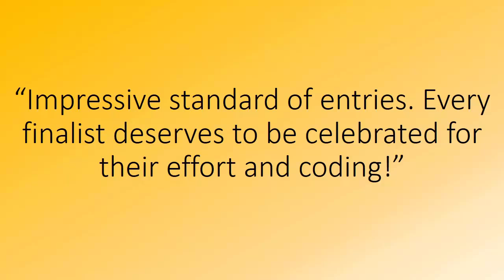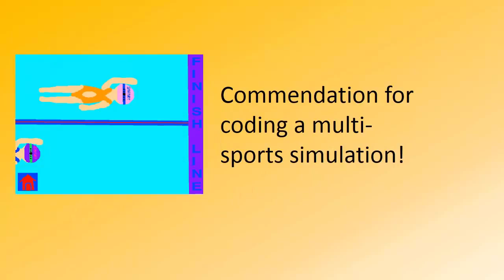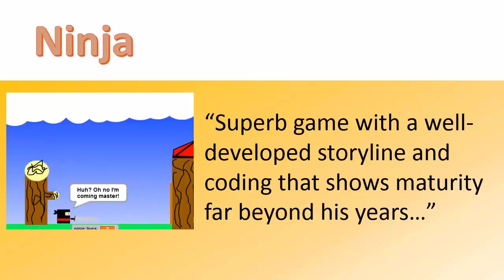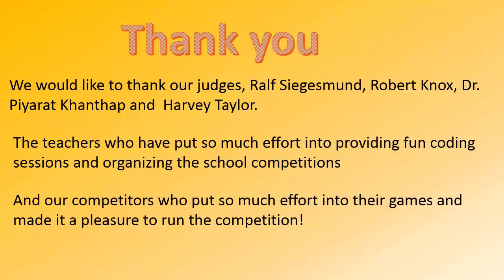FOBISIA Competition Results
We asked British Curriculum schools throughout South East Asia to try to code a game! See the finalists for yourself and find out who won our competition.